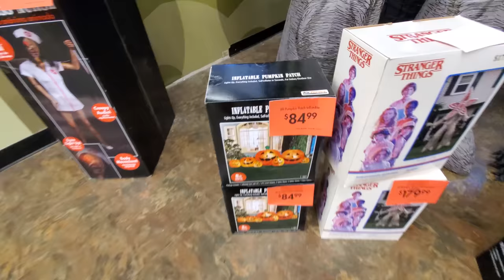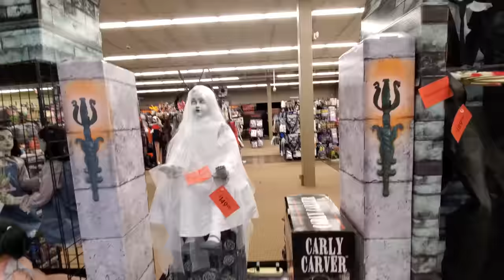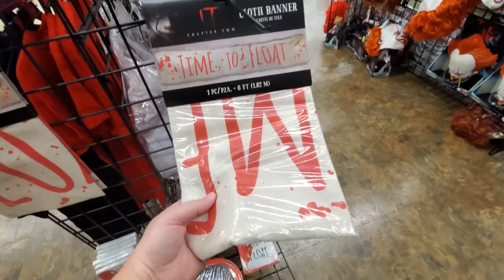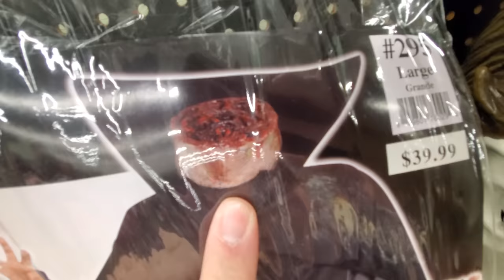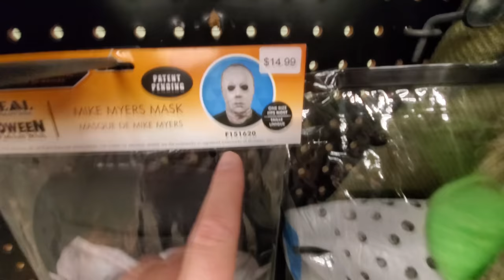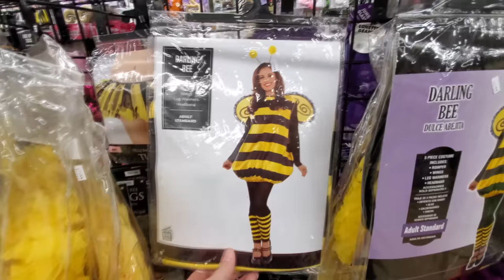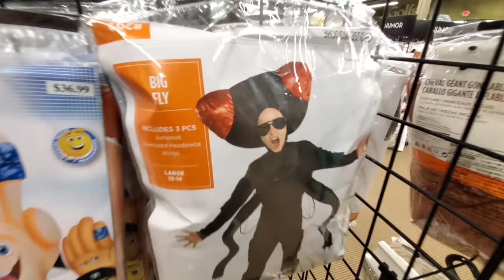HALLOWEEN CITY 2019 inside ABANDONED GOLFSMITH - Fairlawn Ohio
Paul Unser